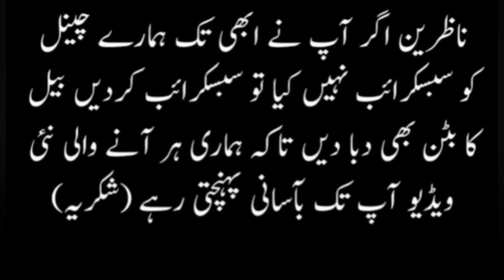29 salah Gulam Abbas ki dardnak kahani ||Roshan Pakistan with Shafiq shujat